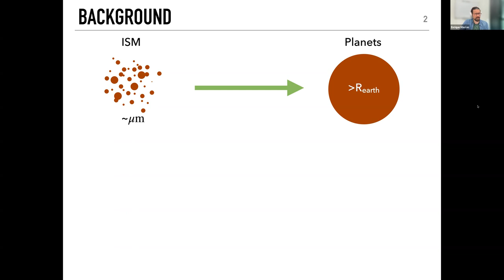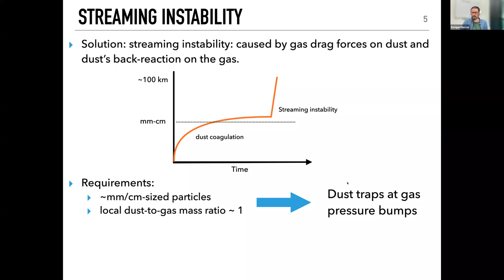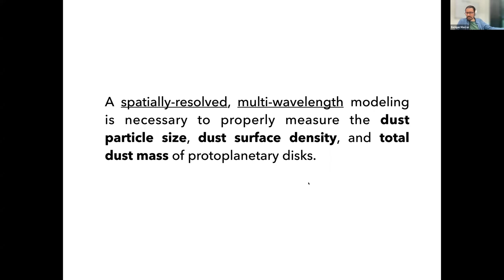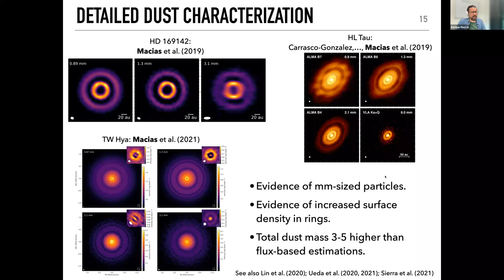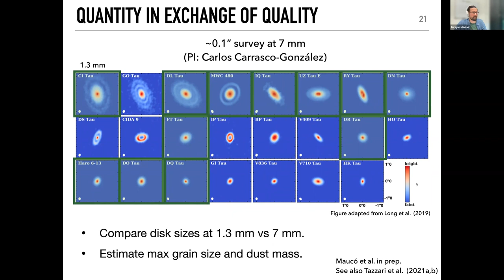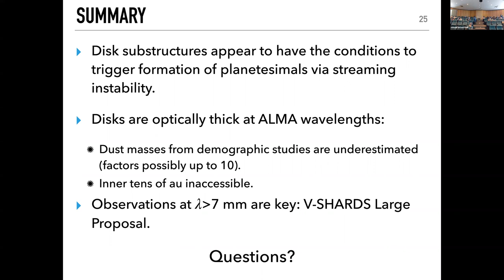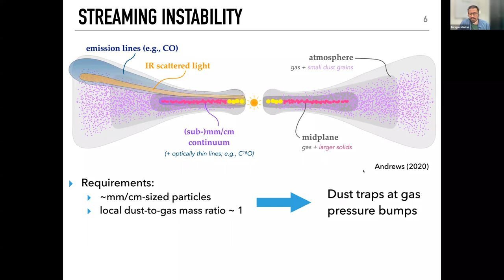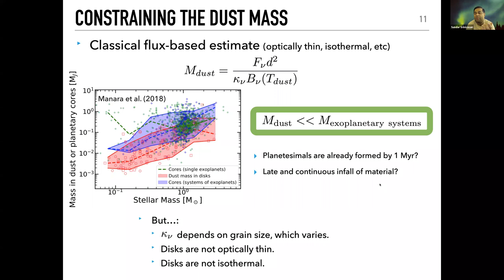2022.09.01 - Enrique Macías Quevedo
Speaker info: Enrique Macías Quevedo, ALMA Regional Centre Astronomer, ESO, Garching, Germany.

Title: A closer look at the building blocks of planetesimals: characterizing the dust content of protoplanetary disks
Abstract:
The dust content of protoplanetary disks plays a crucial role in the planet formation process. The key ingredients are not only the total budget of solid mass and the dust particle size distribution, but also how these are distributed throughout the protoplanetary disk. A detailed, high-resolution characterization of the dust content of disks and their substructures is therefore essential to improve our understanding of planet formation.

In this talk I will describe our current observational knowledge of the dust content of protoplanetary disks. I will show recent detailed studies of various protoplanetary disks that we have performed using multi-wavelength high-resolution observations taken with ALMA and VLA. Using these data, we can estimate the dust density and dust particle size distribution of the disk
substructures. Our results show that ring substructures are efficiently
trapping large dust particles and can represent ideal locations to form
new generations of planetesimals. Additionally, we find that the dust masses measured in all demographic studies might be severely underestimated. However, our analyses also show that disk substructures are mostly optically thick even at 3 mm. This severely limits our ability to characterize their dust content, especially in the inner tens of au where most planets are thought to be formed, including our own Solar System. I will discuss some future prospects to circumvent these issues and further improve our understanding of planet formation.